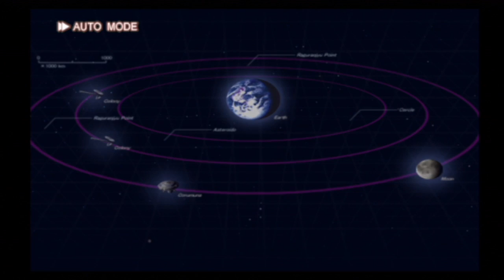スパロボOG1 第14話【ブライアンという男】